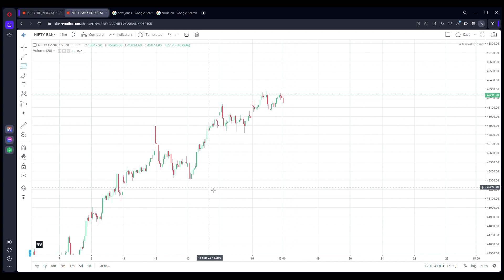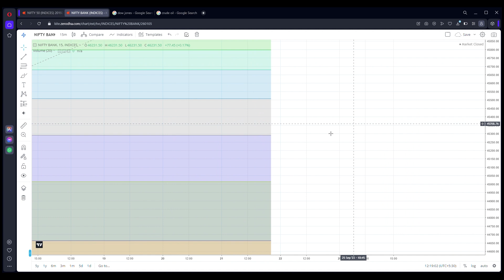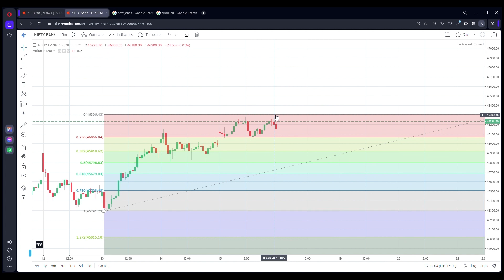BANKNIFTY ANALYSIS-18TH SEPTEMBER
Hello traders,

This video is to show you what direction should our BANK NIFTY would follow ON MONDAY that is 18th september.

1. To understand proper direction we have used daily time frame here, also for short term analysis we have used 15 minute time frame respectively.

2. We have used the BOLLINGER BAND INDICATOR to know the actual and long term trend of the nifty,

3. And for short term levels we have used fibonacci retracement.

Follow our telegram channel for market direction, stock recommendations, etc.